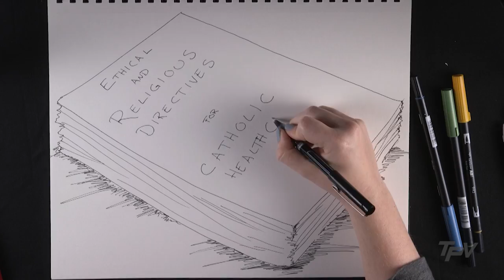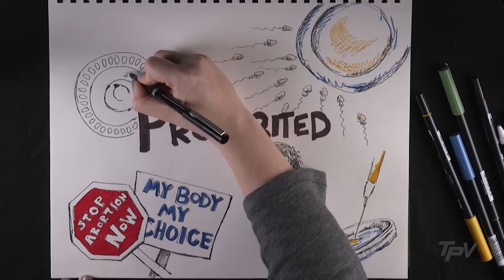What Does Catholic Healthcare Look Like?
And find the full transcript below.

ThinkProgress Video shows you the news you can't see in print. With unique perspectives, in-depth analysis, and creative visual explainers, we bring you the real stories shaping our world.

ERICA HELLERSTEIN, ThinkProgress: Today, one in every six patients in the U.S. receives care at a Catholic hospital.

So what does Catholic health care actually look like?

Well, most of the hospitals are nonprofit corporations, so they benefit from public funding, like state and federal family planning programs and Medicare and Medicaid.

And while the hospitals are not directly controlled by the Catholic Church, the doctors have to follow 72 rules written by the U.S. Conference of Catholic bishops: the Ethical and Religious Directives for Catholic Health Care Services.

The bible instructs Christians to provide for those in need -- and the directives do as well. They mandate care for the poor, elderly, and sick, regardless of insurance.

But there are also certain procedures that are prohibited by the directives, including

abortion, even when the mother’s health is at risk,

assisted reproduction of any kind, like egg and sperm donation, in vitro fertilization, or surrogacy,

contraception -- assuming you're not married and looking for natural family planning,

and sterilization operations like tubal ligation and vasectomies.

Oh, and doctors can’t honor advance directives that conflict with Catholic teaching, so assisted suicide or declining life support is out of the question.

At a time when hospitals across the country are struggling to stay open, the Catholic healthcare system is providing care for communities that might not otherwise have any.

But, patients at those hospitals might not have access to the services they need.